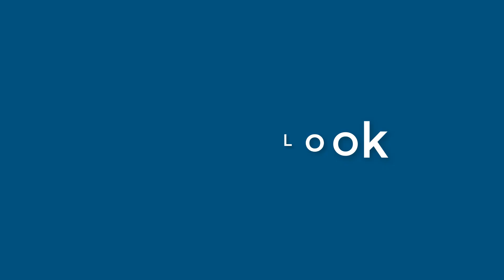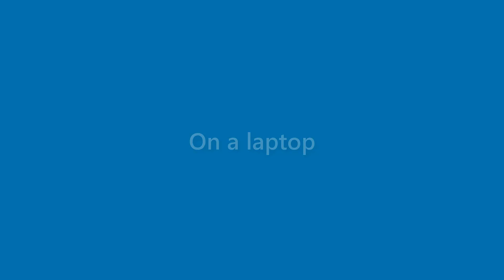Adriana Mccarty - appearance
Name Look - Adriana Mccarty - appearance. In this video we present "Adriana Mccarty" name look and feel in various scenarios.
This video will cover:
How does "Adriana Mccarty" look as a personal letterhead?
How does "Adriana Mccarty" look on a business card?
How does "Adriana Mccarty" look on a computer/laptop screen?
How does "Adriana Mccarty" look with different background colors?
How does "Adriana Mccarty" look with various fonts?